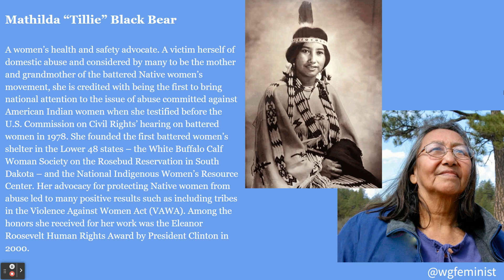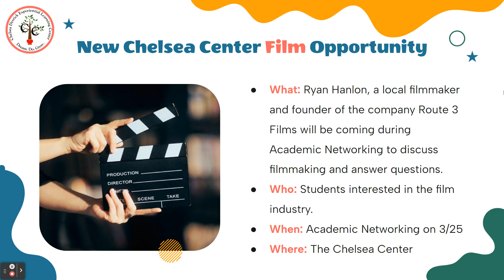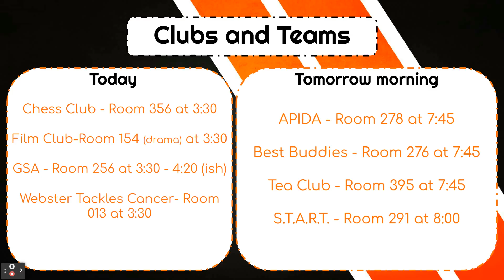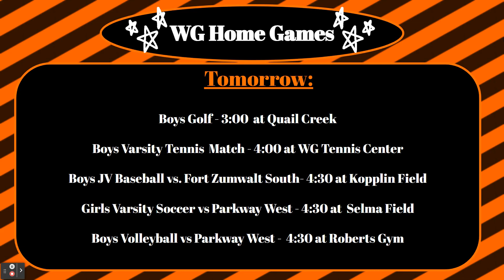Daily Announcements - March 27